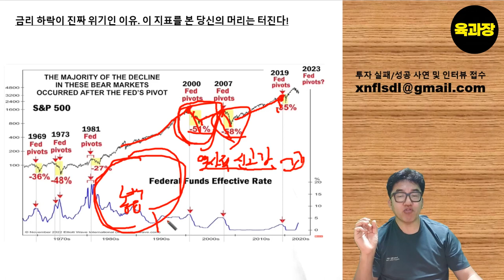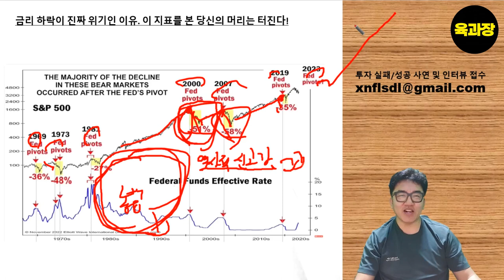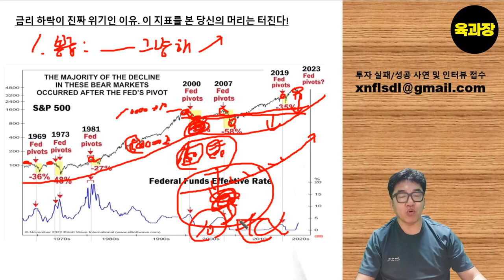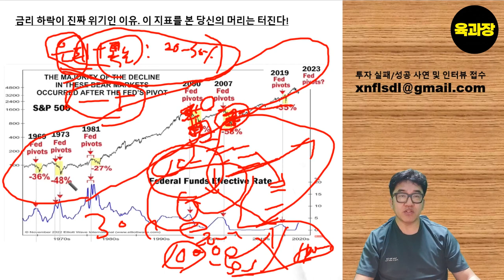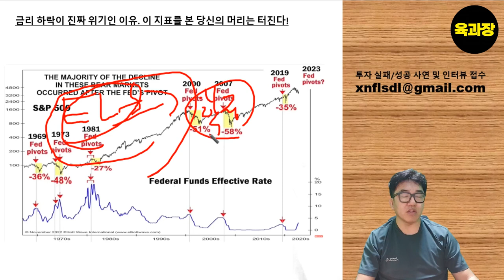금리 인하하면 주가가 오른다고?? x소리 하지마라, 39세 희망퇴직 파이어족 생존기.